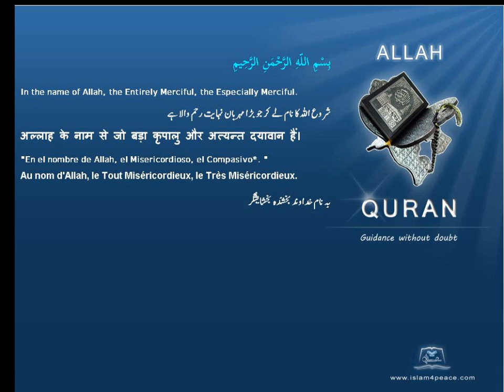گھوڑے Horses قرآن مجید اردوموضوع کے ساتھ